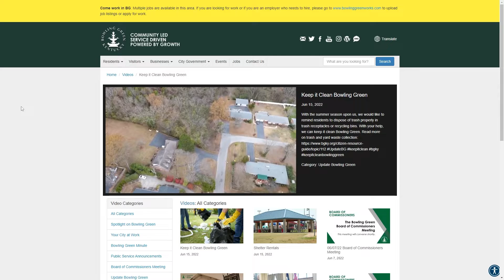Government Transparency - UpdateBG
Your City government conducts all of its business openly. Our meetings are open and broadcast on the City’s website. Our records are available for public inspection. We are here to serve you, and the best way to do that is by being transparent about what we do.